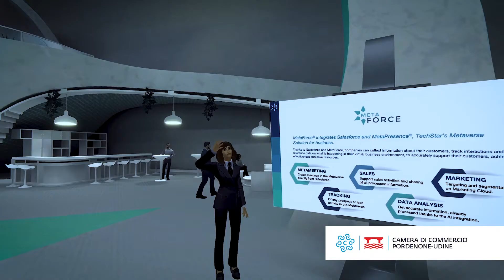MALALINEA | cliente: CAMERA DI COMMERCIO PN UD / intervista Marco Zanuttini Techstar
Operativi in Friuli Venezia Giulia e Veneto nelle province di Udine, Pordenone, Trieste, Gorizia, Treviso, Venezia, Padova, Vicenza, Verona, Belluno.
Realizzazione video e filmati istituzionali in Friuli e Veneto.
Ripresa e montaggio video istituzionali e video industriali.

Malalinea agenzia di comunicazione video: realizzazione spot pubblicitari, video guide, video tutorial, video per fiere, riprese eventi, video didattici e video di formazione, produzione e post produzione video aziendali.
Realizzazione video corporate e video presentazione aziendale in Friuli e Veneto.
Ripresa e montaggio video corporate e video presentazione aziendale.